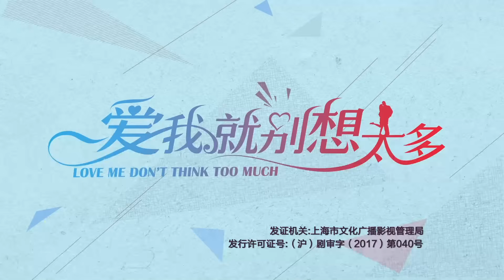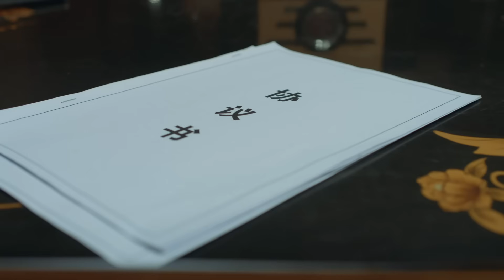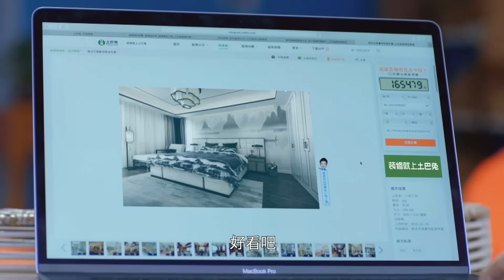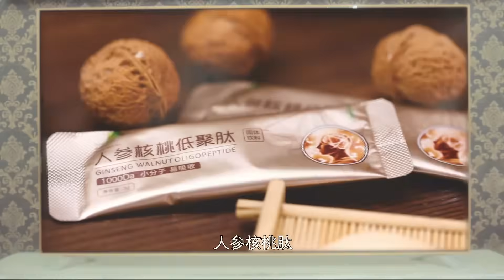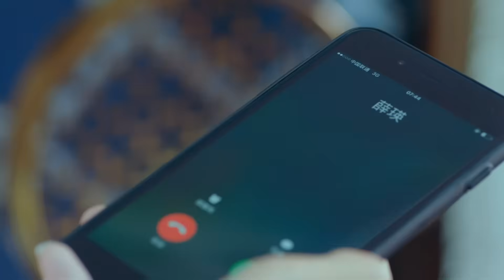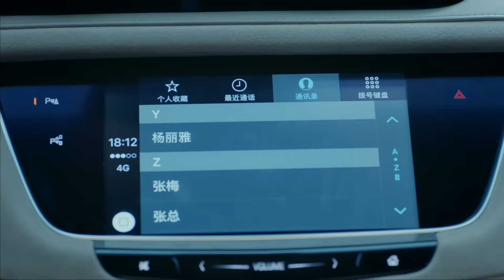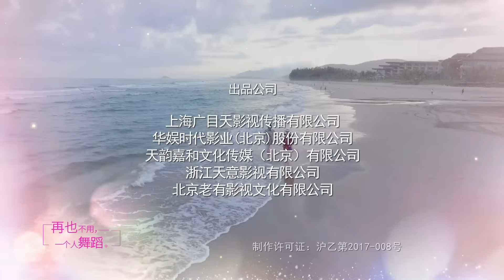都市情感剧 |《爱我就别想太多》19 ：富豪隐瞒身份邂逅年轻漂亮的女设计师（《三叉戟》《不惑之旅》主演陈建斌情感剧💕超级经典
富豪隐瞒身份邂逅年轻漂亮的女设计师